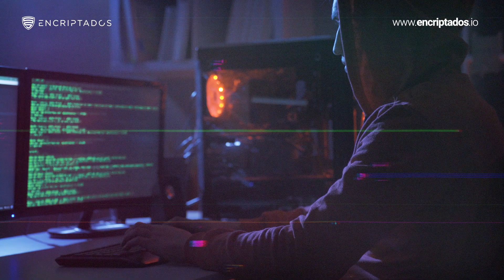¿Cuánto tiempo le toma a un hacker descifrar tus contraseñas?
¿Sabes cuál es el tiempo promedio que le toma a un hacker 🕵️‍♀️ descifrar tu contraseña y cómo puedes mejorarla para proteger tu información? Te lo contamos